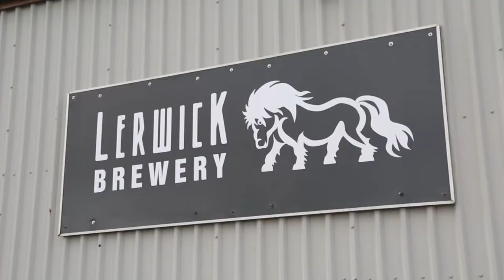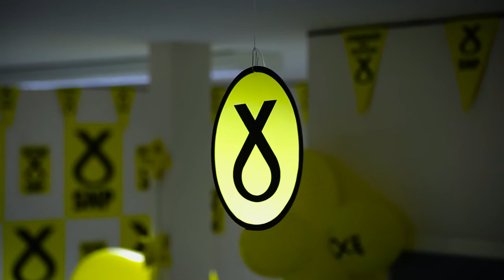Campaigning in Shetland for SP16